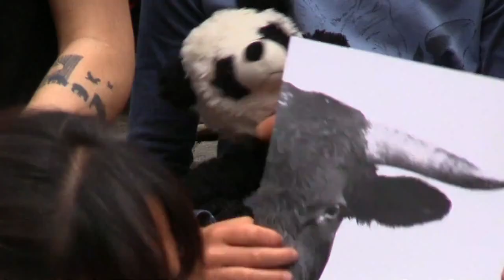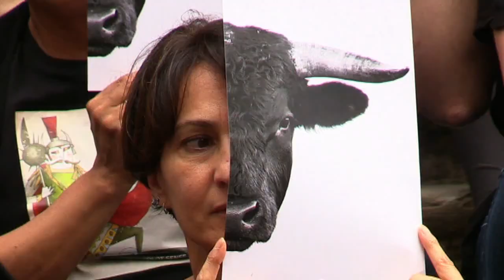Performance En la Pell del brau acte final de la campanya Olot sense correbous